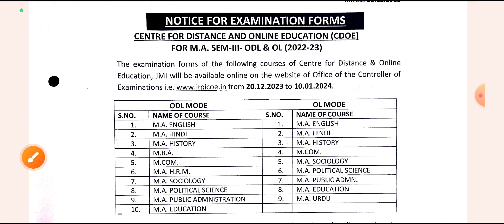Jamia Millia Islamia Distance Exam form 2024 | jamia Millia Islamia distance admission 2024